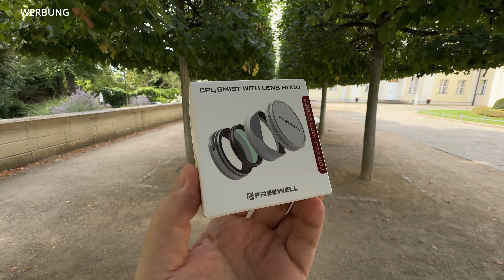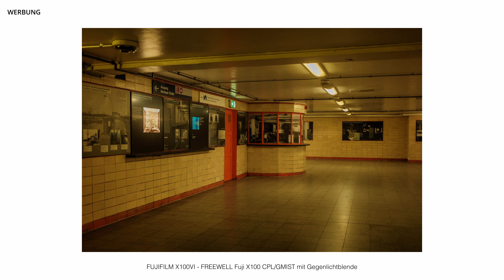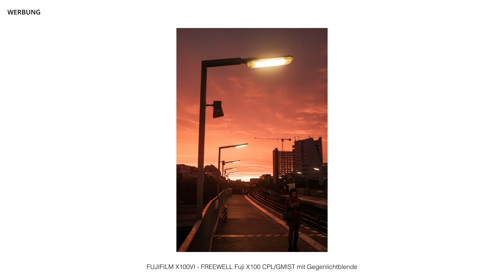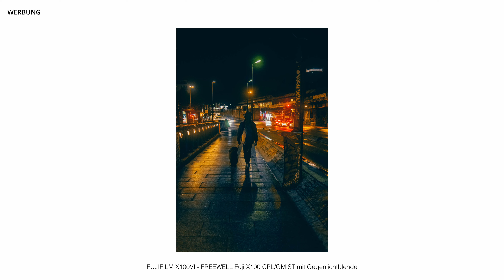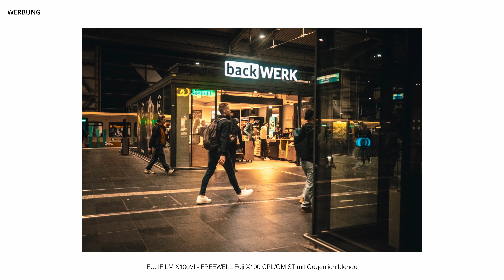Fuji X100 CPL/GMIST Filter mit Gegenlichtblende von FREEWELL - POV Photography